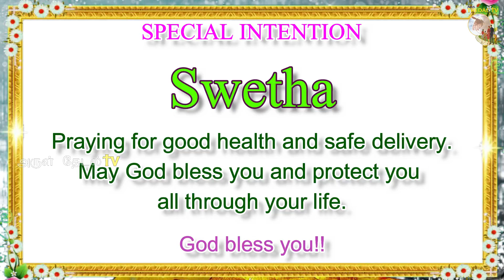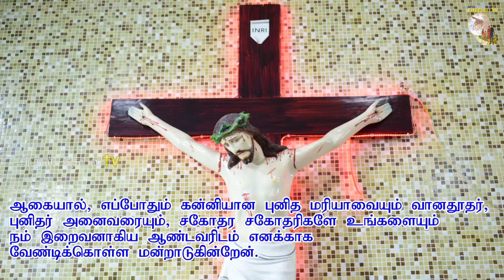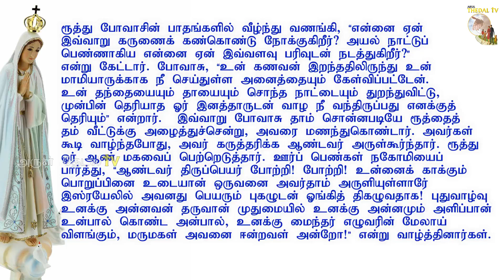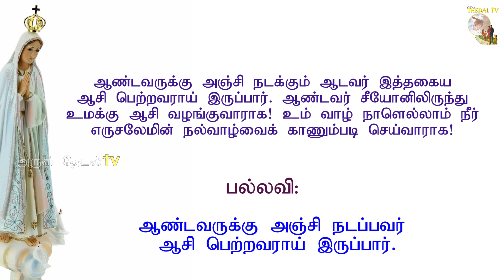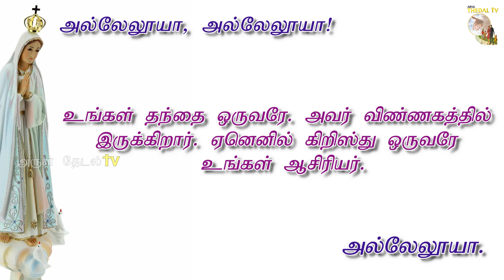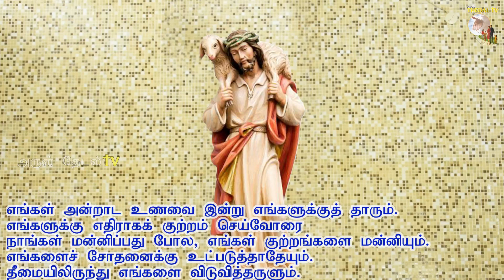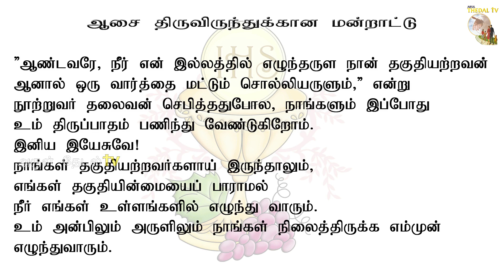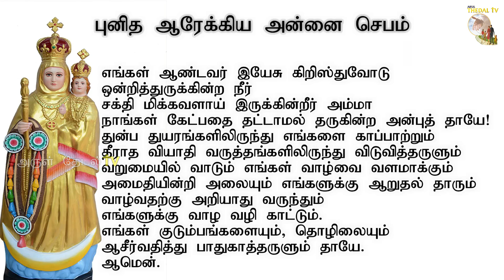21.08.2021|இன்றைய திருப்பலி - சனி |Catholic Tamil mass|holy mass on Saturday|Arul Thedal| Fr Manuvel